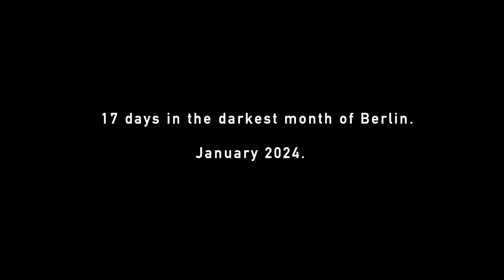The Dark Rooms Vertical - Trailer - artists and location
Berlin never rests. The last two years feel like a carousel spinning faster and faster. This is where the exhibition The Dark Rooms Vertical comes in: In our pulsating metropolis, rest and time seem to become privileges. Let's turn off the lights. Darkness sharpens the senses. Through it we become the invisible observer.
Now the exhibition returns to an old automobile factory from 1917.